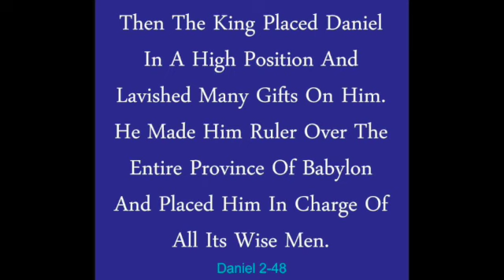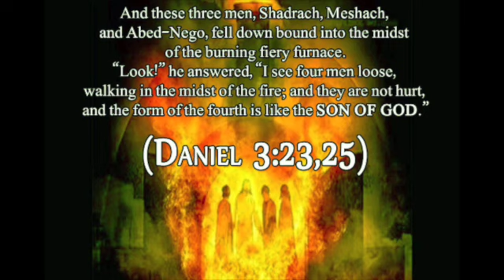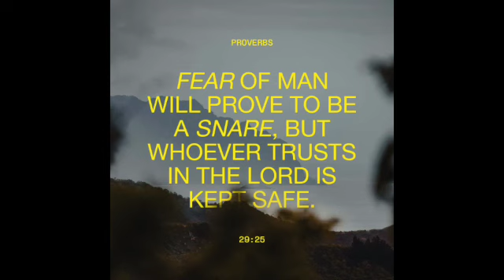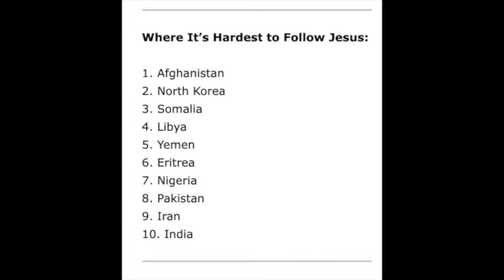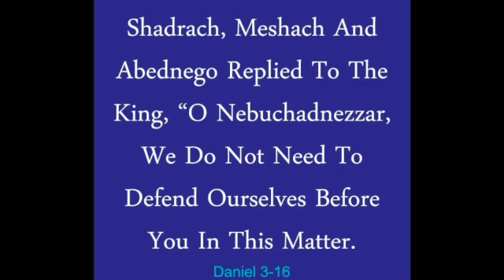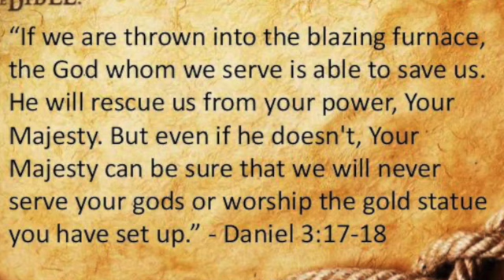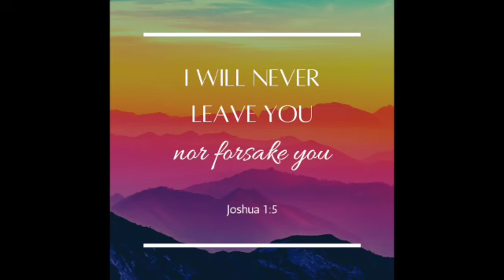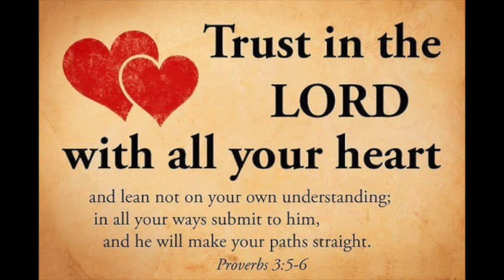Children's lesson 2/2023 Powerful !